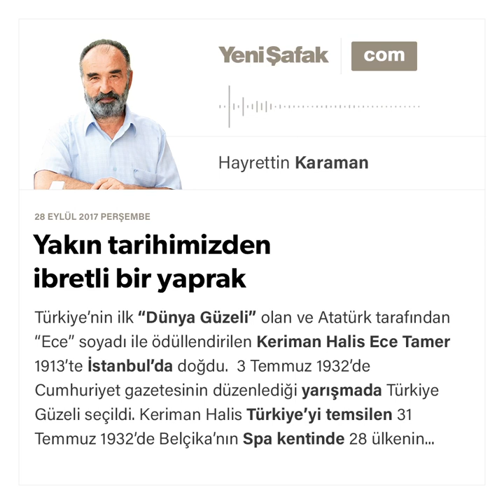MAKALE: Yakın tarihimizden ibretli bir yaprak "İlk Türkiye Güzeli Keriman Halis" / 28.09.2017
Yakın tarihimizden ibretli bir yaprak

Türkiye’nin ilk “Dünya Güzeli” olan ve Atatürk tarafından “Ece” soyadı ile ödüllendirilen Keriman Halis Ece Tamer 1913’te İstanbul’da doğdu. 3 Temmuz 1932’de Cumhuriyet gazetesinin düzenlediği yarışmada Türkiye Güzeli seçildi. Keriman Halis Türkiye’yi temsilen 31 Temmuz 1932’de Belçika’nın Spa kentinde 28 ülkenin katılımıyla yapılan yarışmada Dünya Güzellik Kraliçesi seçilmişti. Yarışmadan Türkiye’ye dönüşünde Sirkeci Garı’nda büyük bir kalabalık tarafından karşılanan Keriman Halis’e 30 bine yakın kutlama telgrafı gönderilmişti.

Gafil halkımızın bir kısmı bu hadiseyi kutlarken bizi “Batılılaştırmak” için yıllarca uğraşan batılılar da başarılarını kutluyorlardı ve onlara göre bizim batılılaşmamız, toplumları güçlü kılan alanlarda batılılar gibi olmak değil, kendi değerlerimizi terk edip kişiliksiz olarak batının oyuncağı olmamızdı.

İşte size bu iddiamızın bir ispat delili…

Jüri salona geçip puan değerlendirmesi yapmak istedi. Başkan kürsüye geçerek şöyle konuştu:

“Sayın jüri üyeleri, bugün Avrupa’nın, Hıristiyanlığın zaferini kutluyoruz. 600 senedir dünya üzerinde hâkimiyetini sürdüren Osmanlı artık bitmiştir. Onu Avrupa Hıristiyanları bitirmiştir. Elbette Amerika’nın ve Rusya’nın hakkını inkar edemeyiz. Neticede bu, Hıristiyanlığın zaferidir. Müslüman kadınlarının temsilcisi, Türk güzeli Keriman, mayo ile aramızdadır. Bu kızı zaferimizin tacı kabul edeceğiz, onu kraliçe seçeceğiz. Ondan daha güzeli varmış, yokmuş bu önemli değil. Bu sene güzellik kraliçesi seçmiyoruz. Bu sene Hıristiyanlığın zaferini kutluyoruz. Avrupa’nın zaferini kutluyoruz. Bir zamanlar Fransa’da oynanan dansa müdâhale eden Kanûnî Sultan Süleyman’ın torunu işte mayo ve sütyen ile önümüzdedir. Kendini bizlere beğendirmek istemektedir. Biz de bize uyan bu kızı beğendik, Müslümanların geleceğinin böyle olması temennisiyle, Türk güzelini dünya güzeli olarak seçiyoruz. Fakat kadehlerimizi Avrupa’nın zaferi için kaldıracağız.”

Mümtaz Turhan, Ali Fuad Başgil, Osman Turan gibi düşünürlerimiz “kültür değişimi” maceramızı tahlil eden yazılarında şu teşhisi yapmışlardı: “Biz Batı’nın cevherini değil, cürufunu aldık; Batılılar da bu alış-verişin böyle olmasını istiyorlardı.”

Yaklaşık yirmi yıl önce bu konudaki düşüncemi şöyle dile getirmiştim:

“…biz Müslümanların hedefi batılılaşma değildir, Müslümanlaşmadır; batılılaşma ise meselelerimizin ve çıkmazlarımızın baş sebebi, aslî failidir. Çaremiz Müslümanlaşmada, bu yoldaki kusurlarımızı gidermede, eksiklerimizi tamamlamadadır. Bu çağda gerekli bulunan ve ötekilerin icat ettikleri, ürettikleri bazı alet ve araçları kullanmak -hem seçmede, hem de kullanmada İslam’ın ölçülerine ve hassasiyetlerine riayet etmek şartıyla- batılılaşmak manasına gelmez ve Müslümanlaşmaya da aykırı değildir. Hz. Peygamber (s.a.) de Cahiliyyeden gelen birçok aleti ve aracı kullanmıştır, ancak Cahiliyyeye (İslam öncesine, İslama göre ‘ötekine’) ait zihniyeti, inancı ve düzeni değiştirmiş, daha doğrusu Allah’ın değiştirici hüküm ve buyruklarını tebliğ ve tatbik etmiştir. Bugün Cahiliyye ve öteki ‘Batı’dır, onbeş asır önce Cahiliyyeye karşı takınılan tavır bugün Batı’ya karşı takınılacaktır” (Laik Düzende Dini Yaşamak I).

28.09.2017 tarihli gazete makalesi. (Perşembe, Cuma ve Pazar günleri yayınlanır.)

YouTube.com/user/HayrettinKaraman

Facebook.com/HayrettinKaraman.net